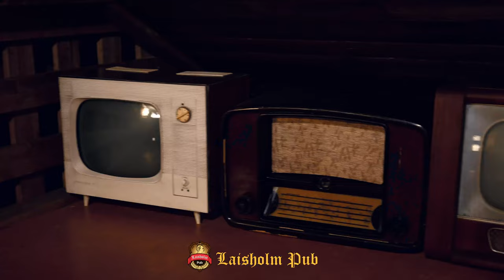The Tuberkuloited - Laisholmis 2022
2022 aasta oktoobri LIVE esinemine pubis Laisholm Jõgeval
The Tuberkuloited - Sa ei näe